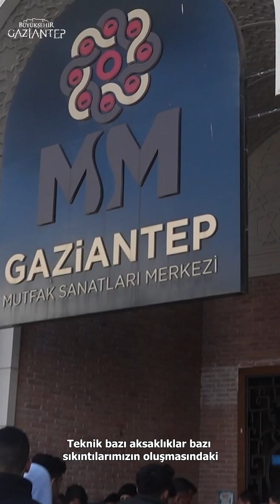Brüksel Şehircilik Zirvesi’ndeki "Depremden Sonra: Belediye Başkanları ile Sohbet"